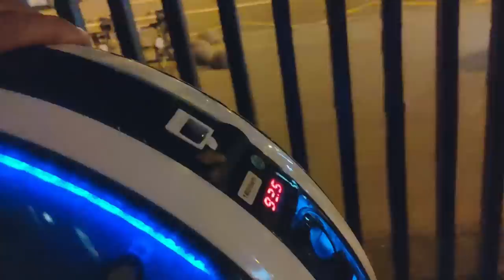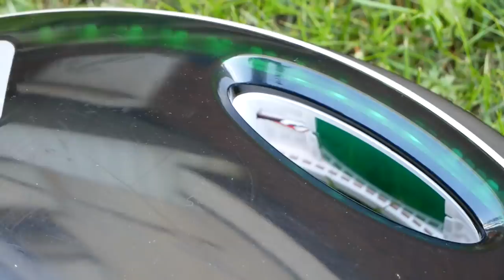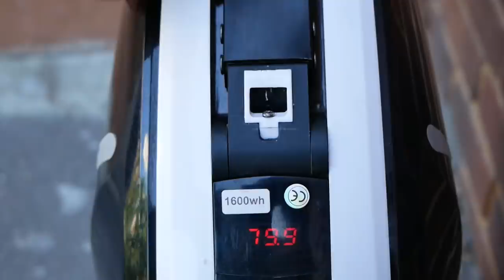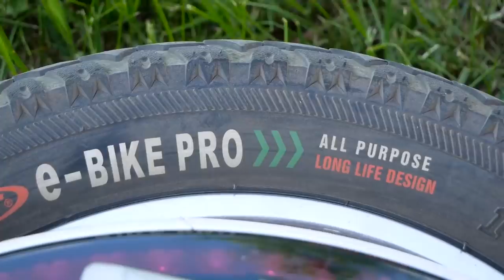Суровое моноколесо GotWay Nikola 1600Wh, 2 киловатта мотор / Арстайл /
Зеркало канала, абсолютно всё то же самое что на YouTube, на Дзен Я несколько дней покатался на мощном, 2000 Вт колесе с широкой 17 дюймовой покрышкой. Я бывший владелец Msuper V3, кроме того тестировал и GotWay X. Мне есть что рассказать.